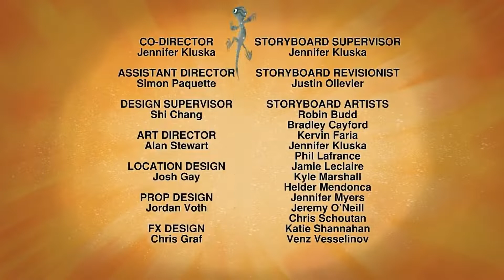Aventuras com os Kratts - A Dança das Aves (Episódio Completo -1080P_HD)